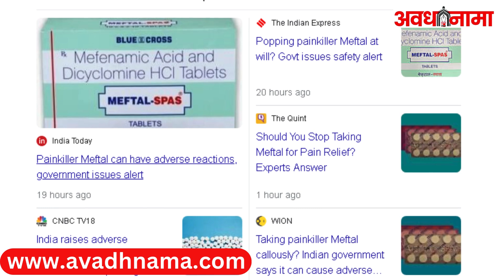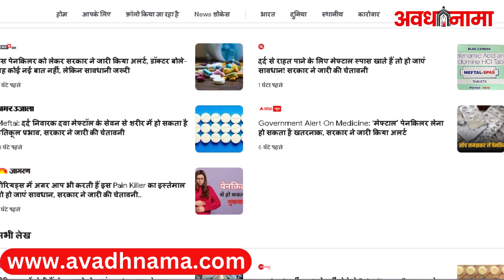Government Alert On Medicine:‘मेफ्टाल’ पेनकिलर लेना हो सकता है खतरनाक, सरकार ने जारी किया अलर्ट